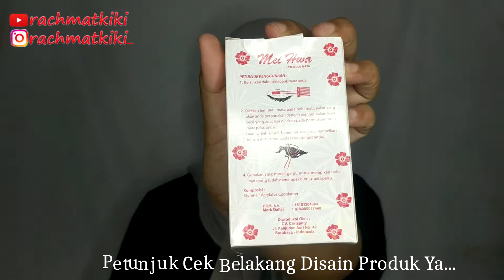Tutorial Cara Mudah Memasang Bulu Mata Palsu Pemula I Mukka Mei Hwa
Semoga Bermanfaat